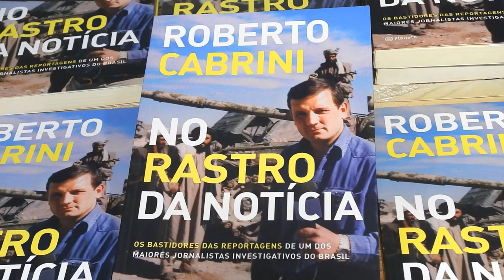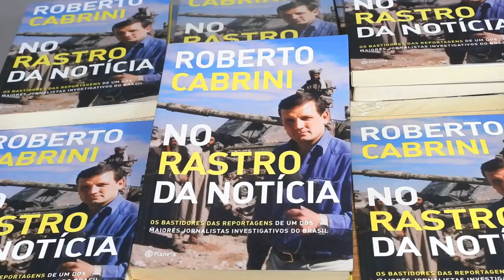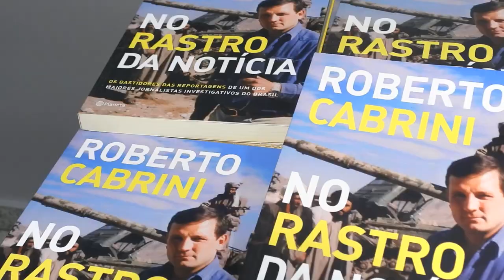João Oliveira entrevista Roberto Cabrini